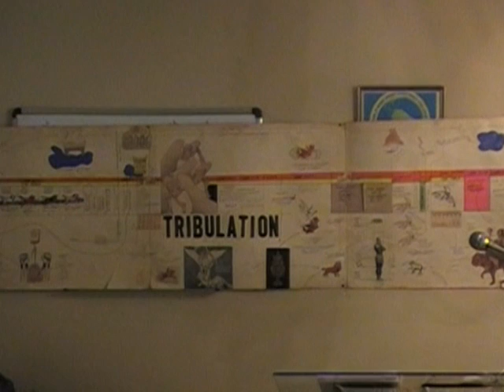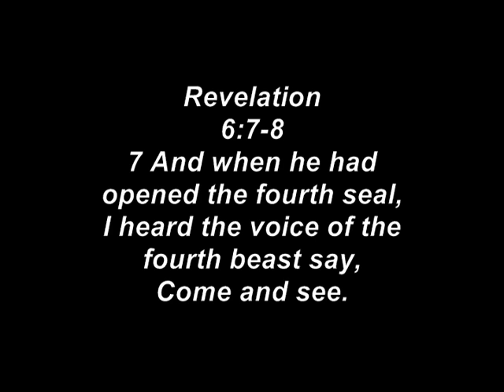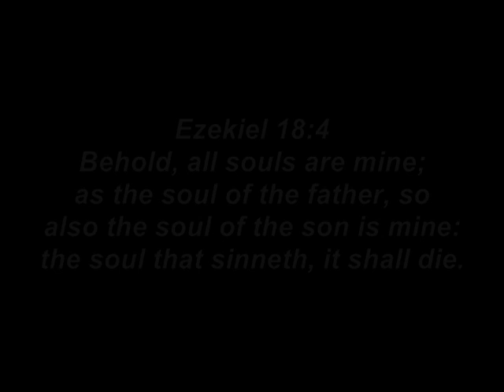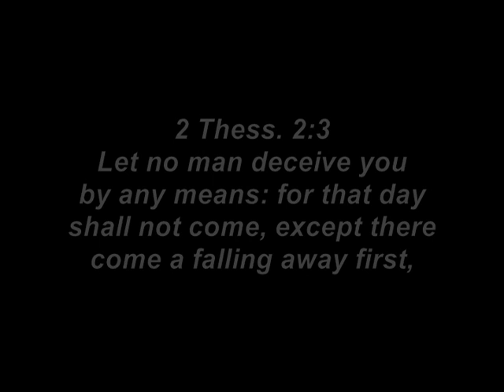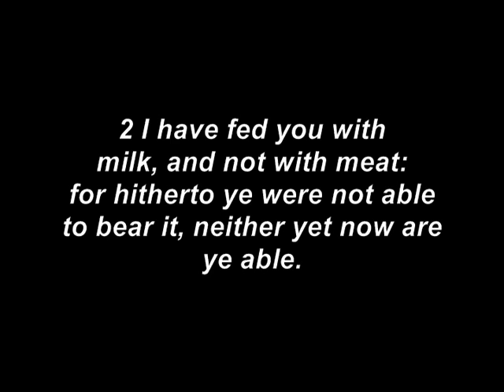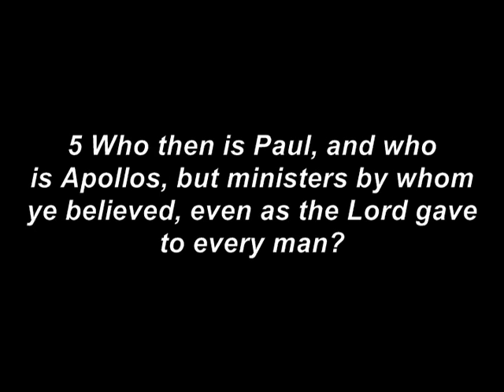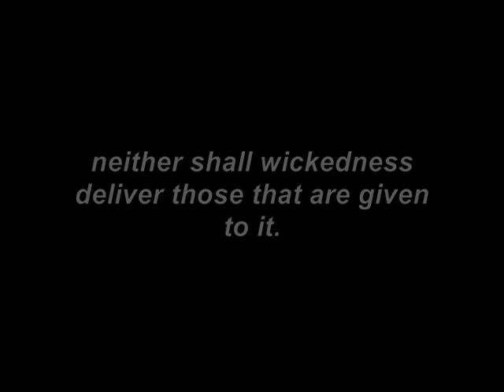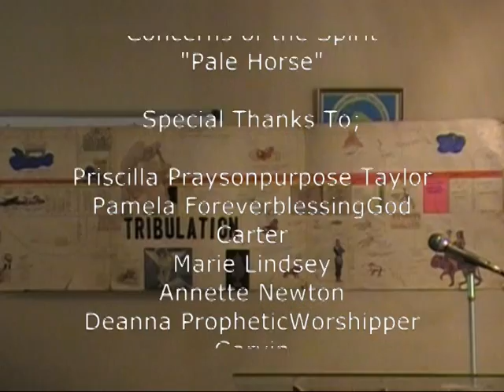Concerns of the Spirit 12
World Wide Word Outreach Ministries Church present another lesson in Concerns of the Spirit, the "Pale horse" this being the last horse of Revelation I want to thank everyone that has followed, but this will be the last entire on the Four horsemen of Revelation, viewing is down and we want to get into other concerns of the Spirit so keep watching as we bring you other subject that will help in your spiritual growth.